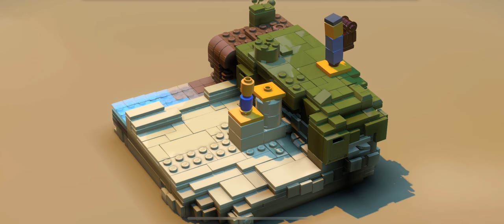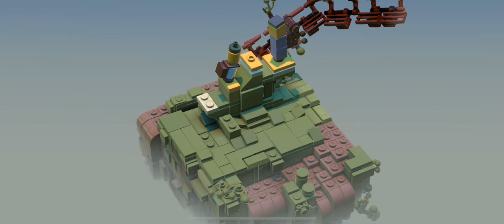Builder's Journey Thursday 20 June